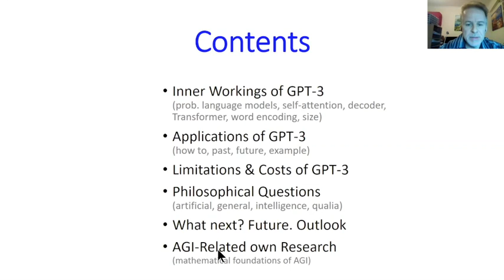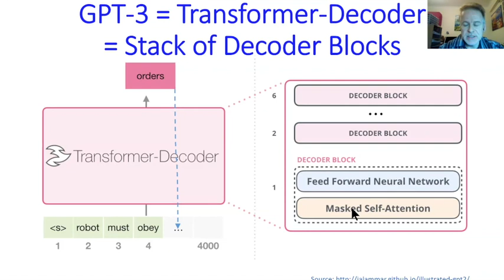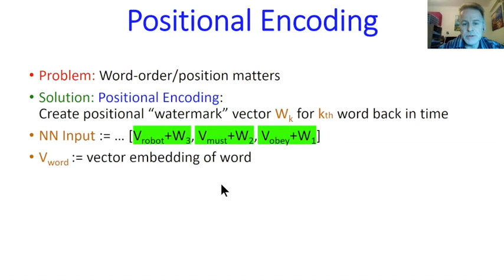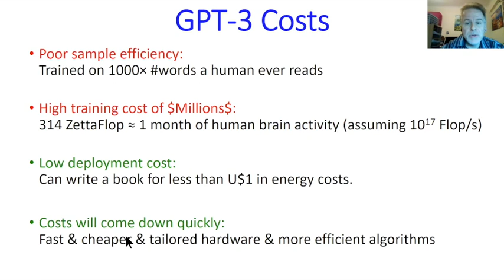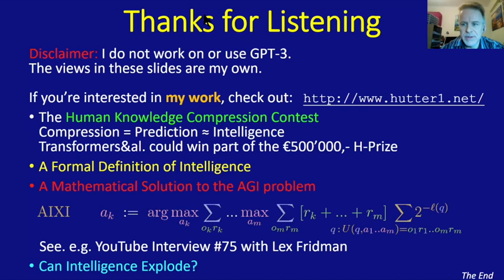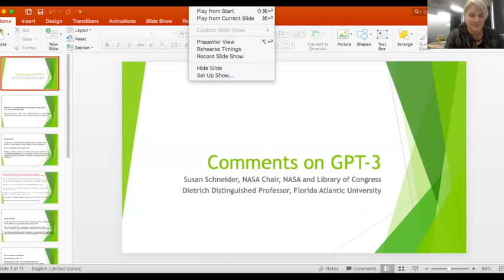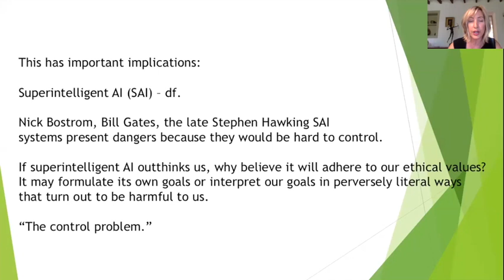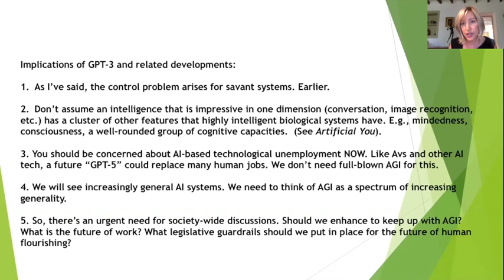Panel discussion - GPT-3 and Artificial General Intelligence 27 Aug 2020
Is GPT-3 a step towards creating artificial general intelligence?

Chair: Associate Professor Kate Devitt - Chief Scientist, Trusted Autonomous Systems

Panel:
• Professor David Chalmers (NYU)
• Professor Susan Schneider (NASA and Florida Atlantic University)
• Professor Marcus Hutter (ANU)

Content
A philosophical discussion on the development of artificial intelligence and specifically advances in Generative Pre-trained Transformer-3 (GPT-3).

GPT-3 is an auto-complete algorithm created by OpenAI as part of their endeavour to develop artificial general intelligence. GPT-3 is the third in a series of autocomplete tools designed by OpenAI. (GPT stands for “generative pre-trained transformer.”). GPT-3 is fed on an unimaginatively large corpus of human knowledge including all of Wikipedia, millions of books, websites and other materials including philosophy texts. In fact, any type of information uploaded to the internet is possible food for GPT-3's artificial mind to dwell on. The result? Eerily coherent, complex and interesting thoughts about almost any topic. The sophisticated, nuanced text produced by GPT-3 seems to pass the Turing Test for many--including philosophers. Some of GPT-3's answers are shedding new light on enduring philosophical questions.

Is GPT-3 the beginnings of an artificial general intelligence. Does it create ideas like a human mind, or even better than a human mind? Is human cognition similarly some sort of autocomplete program in our brains? Is it possible that GPT-3 one day becomes consciousness or is it already conscious?--How could we tell. If an AI passes our tests for consciousness, do we then have an obligation to accord it rights? If so, what sorts of rights might it deserve. Independently of rights, how should humans manage an AI that has access to everything that is posited and known and can trick humans into believing that another rational agent is communicating with them?

The panel considers what GPT-3 tell us about the ambition to build an artificial general intelligence, consciousness, human thought and how we should treat AI in an increasingly digital and disembodied world rife with mis- and disinformation.